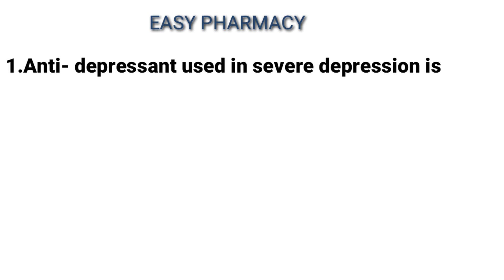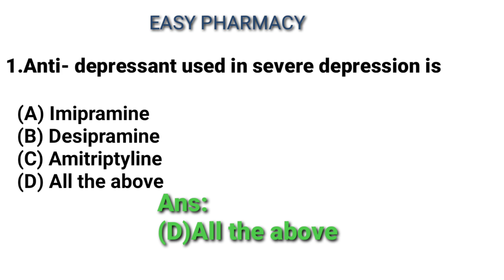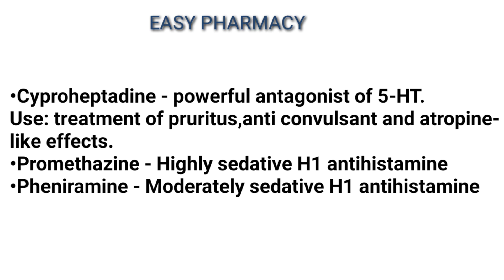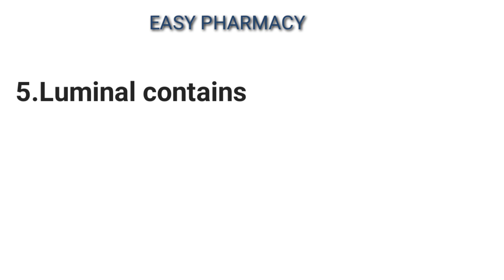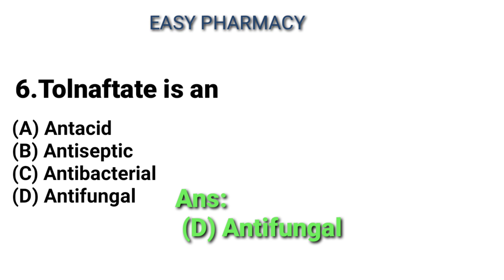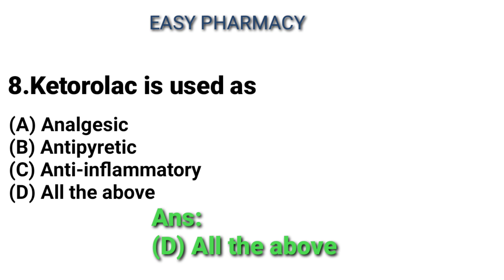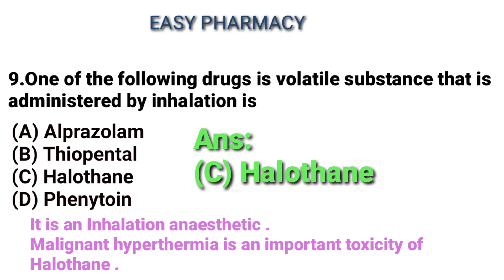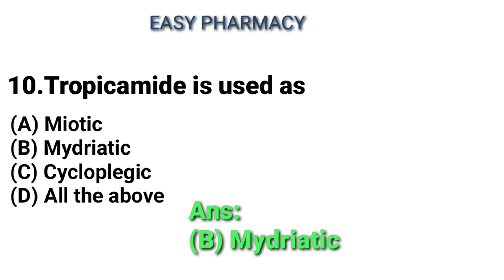മുൻ വർഷ ചോദ്യങ്ങൾ ഉൾപ്പെടുത്തിയിട്ടുള്ള PHARMACOLOGYയിലെ IMPORTANT MCQS with EXPLANATIONS PART -1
എല്ലാവരും ഈ lockdown കാലം വീട്ടിലിരുന്ന് Exam - ന് വേണ്ടി നന്നായി Prepare ചെയ്യുക